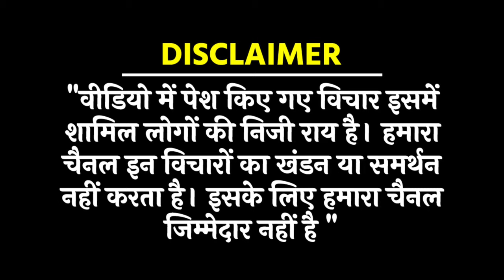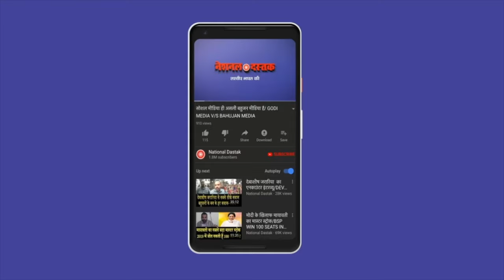संविधान रक्षक महायात्रा शुरू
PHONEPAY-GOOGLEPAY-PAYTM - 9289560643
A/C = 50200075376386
IFSC = HDFC0000314
Reporter-
Editor- MUKESH KAIMOR
Camera person-